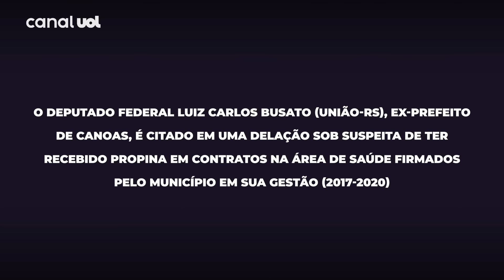Em áudio, ex-prefeito de Canoas se queixa de propina parcelada em 30 vezes; ouça Luiz Carlos Busato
O deputado federal Luiz Carlos Busato (União-RS), ex-prefeito de Canoas, cidade na região metropolitana de Porto Alegre, é citado em uma delação sob suspeita de ter recebido propina em contratos na área de saúde firmados pelo município em sua gestão (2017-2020).

Em áudios apresentados pelo delator – um médico que estava à frente de uma organização social que prestava serviços à prefeitura na área da saúde – o então prefeito negocia os valores, reclama de atrasos e pressiona seu interlocutor.